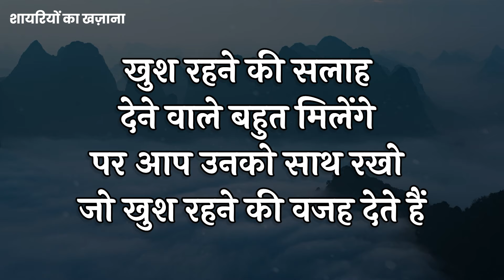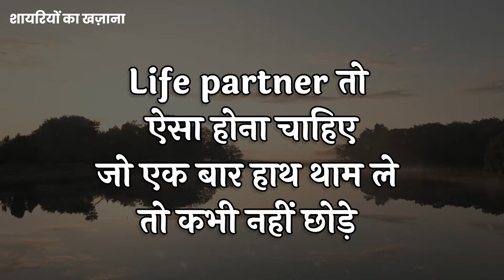मेरा दिल हमेशा तुम्हारा ही रहेगा | Love Shayari In Hindi | दिल छू लेने वाली शायरी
Related topic 👇
:-Best Hindi Shayari
:-sad love shayari in hindi
:-romantic shayari
:-heart touching shayari
:-sad shayari
:-dil chuu lene wali shyari
:-mohbbat shayari